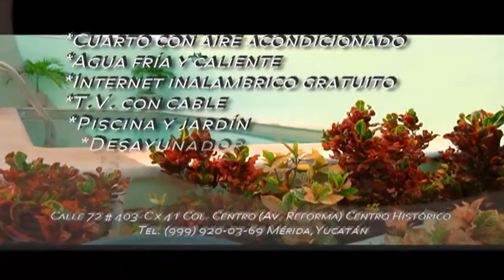Estado de los Estados.- Mílites, cuestionados. Alcaldes, reprobados. Aguakan, al borde.